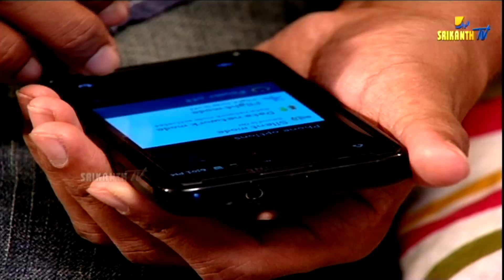EPISODE-961 || MOST VIEWED EPISODES || MOGALIREKULU || MANJULANAIDU || SRIKANTH TV